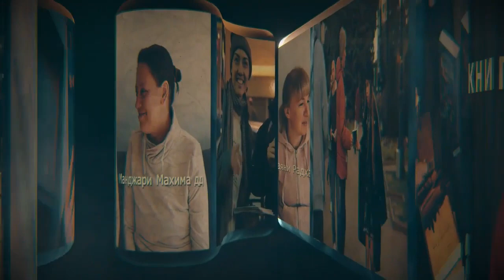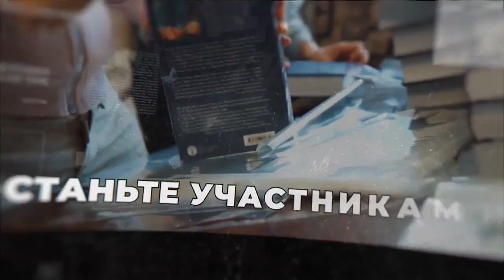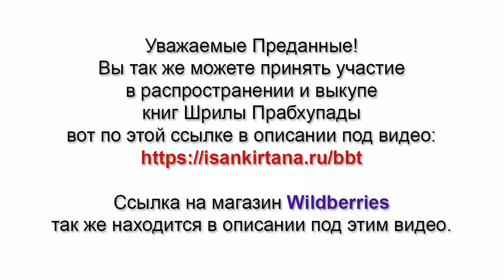Что делать начинающему преданному, если нет вкуса к чтению джапы?